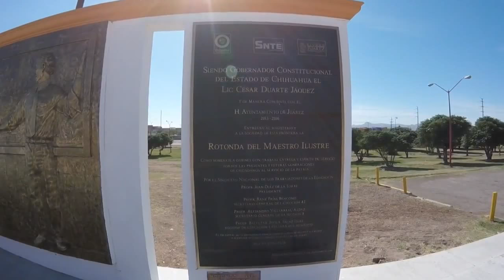Rotonda del Maestro Ilustre in Ciudad Juárez [CC]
The rotonda is located in the city of Juárez, Mexico [CC]